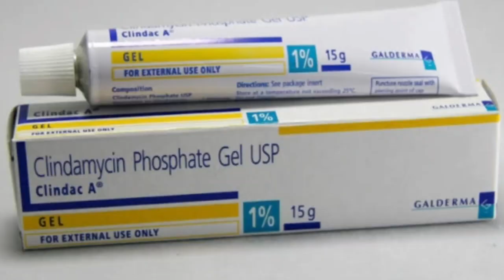CLINDAMYCIN PHOSPHATE USP GEL | Pimple गायब हो जाएंगे | Cream for Acne & Pimple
HIGHLIGHTS
Is clindamycin phosphate gel good for face?
Is clindamycin good for skin?
How do you use clindamycin gel on face?
Can I use clindamycin phosphate gel in day?
Can I use clindamycin phosphate gel on my face?
What is Clindac a used for?
Can Clindac a be used on face?
Is Clindamax Gel good for acne?